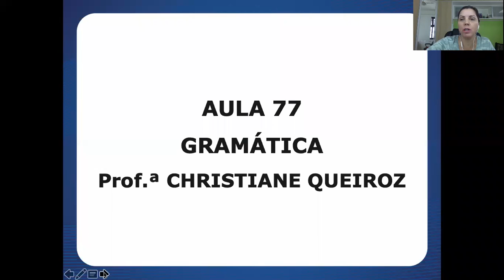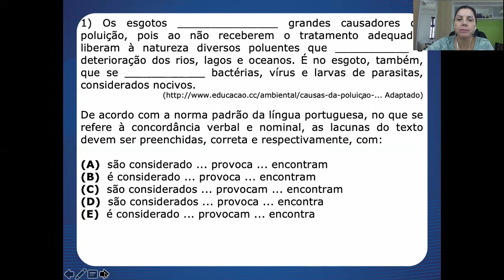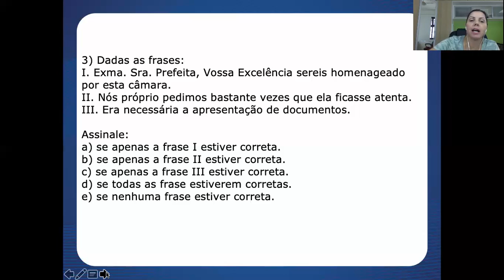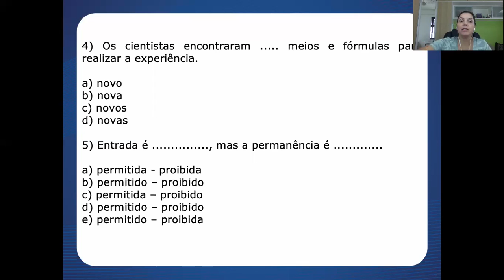Aula 77 de Português - 8º Ano - Professora Christiane Queiroz